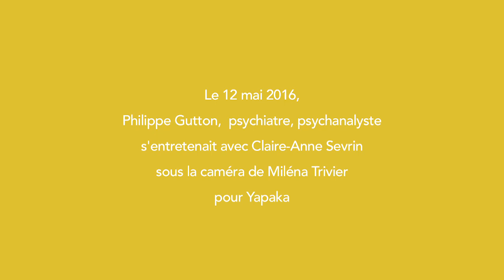Adolescence : le rôle de l'éducateur - P. Gutton - Yapaka.be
Philippe Gutton est psychiatre, docteur en Médecine, docteur en Psychologie, docteur en Lettres et Sciences Humaines. Professeur des Universités, il enseigne à l’Université Denis-Diderot Paris VII dont il dirigea longtemps l’UFR de Sciences humaines cliniques.